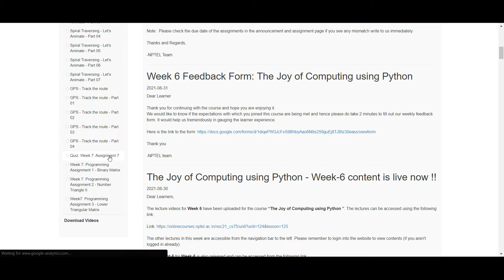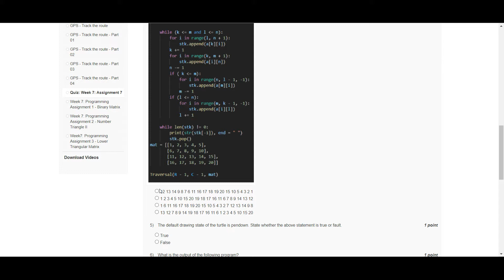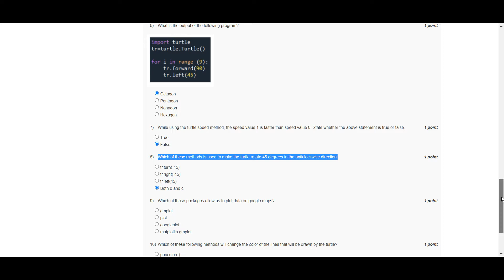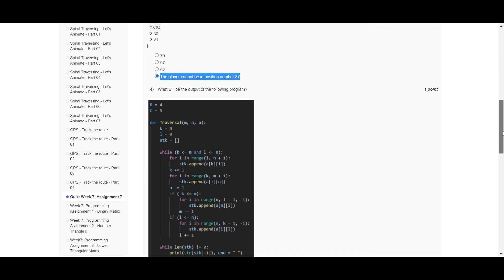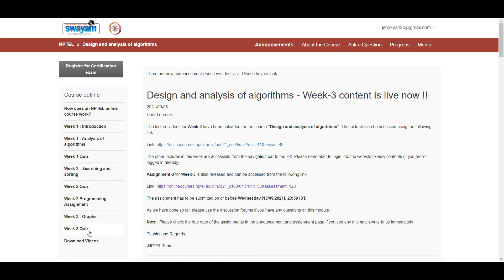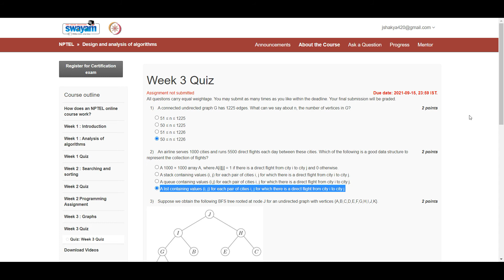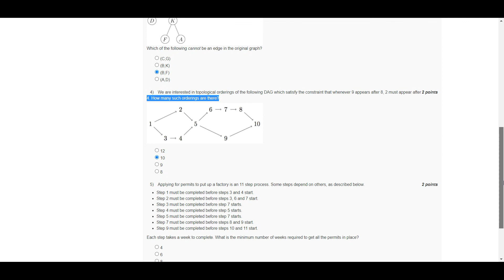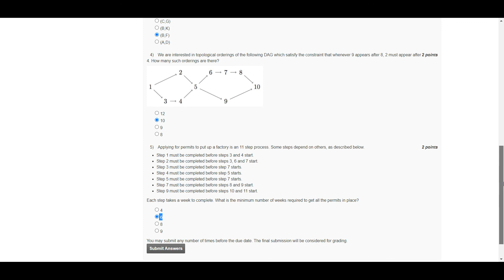Design and analysis of algorithm | NPTEL | Week 3 | assignment solution 3 | 2021